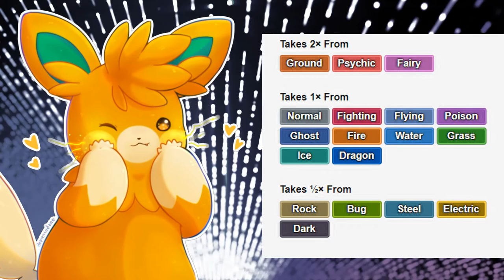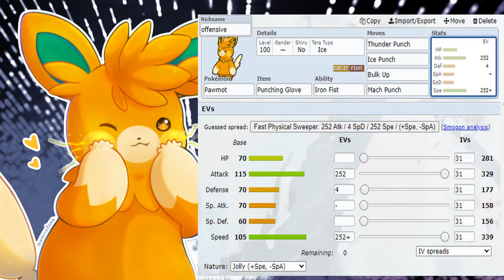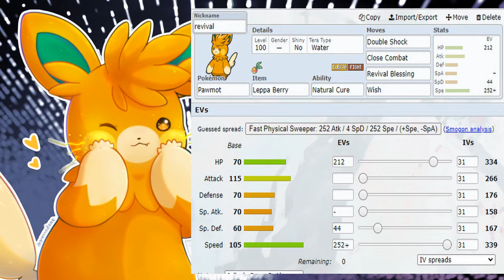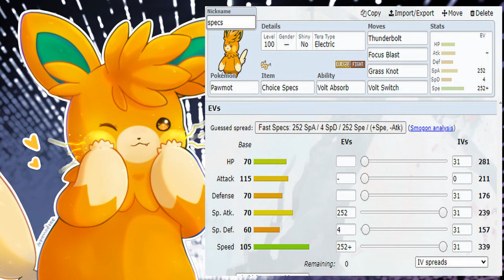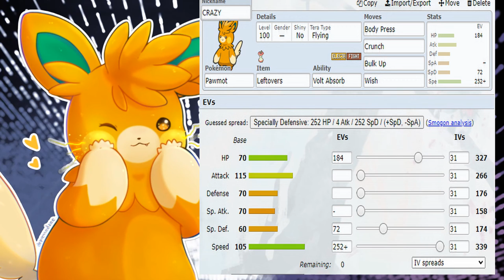HOW TO USE PAWMOT! Pawmot moveset guide! Pokemon scarlet and violet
It took them 30 years to make fighting and electric happened!
And then we got two the same gen, and one playing the role of as NECROMANZER! thats right! pawmot can raise anything from the dead!

orginial artwork from
depressed_zee